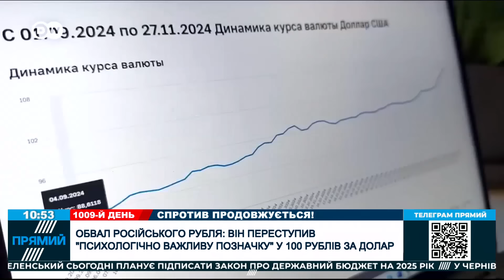🔥Росіяни прокинулися бідними! Рубль сягнув небес! Попереду - гірше! / ДЛІГАЧ